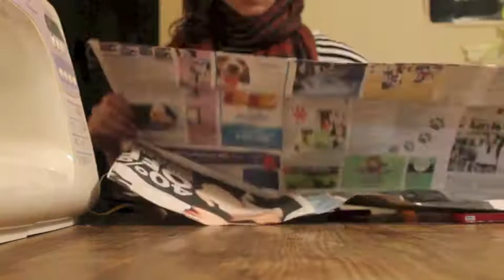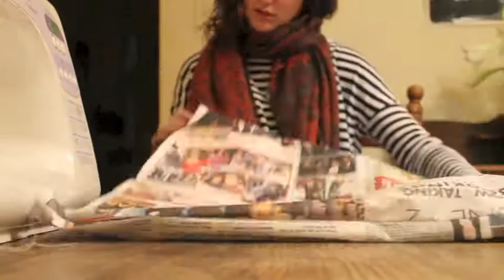Sewing Newspaper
This is the process of myself sewing newspaper for an Uni assessment about documenting experimental process.